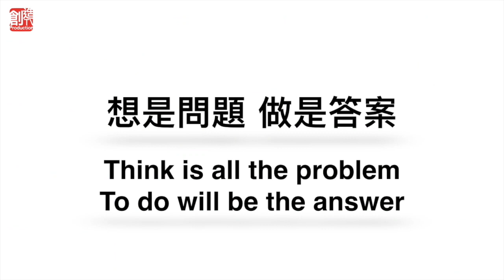『內在覺醒的對話』,當我開始愛上自己,感恩冥想,『成為更好的自己』｜,『内在觉醒的对话』,当我开始爱上自己,感恩冥想,『成为更好的自己』｜秘密,吸引力法則,正能量,冥想,零極限